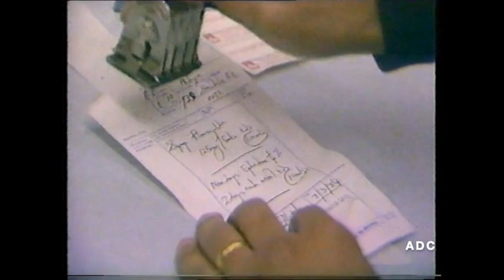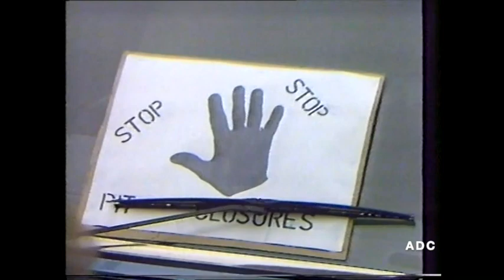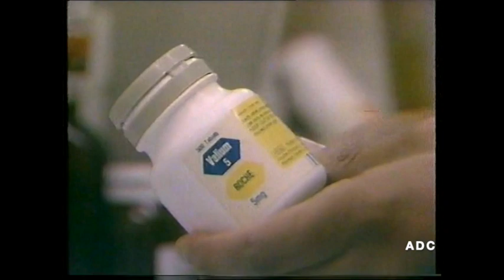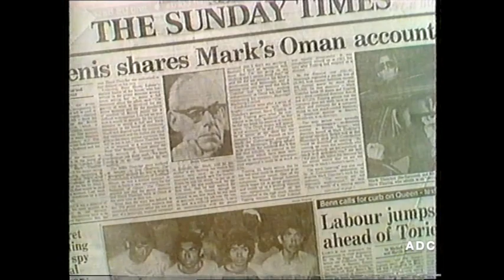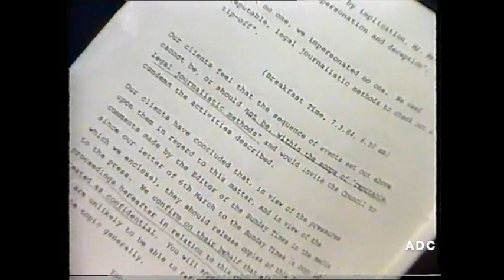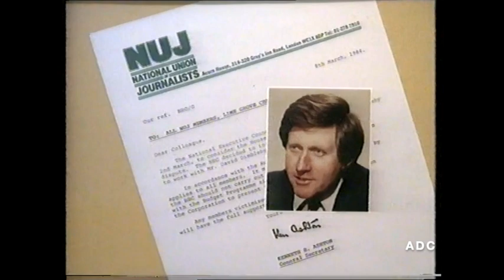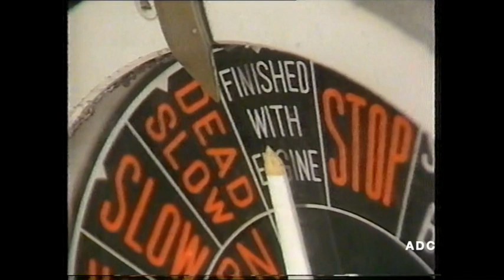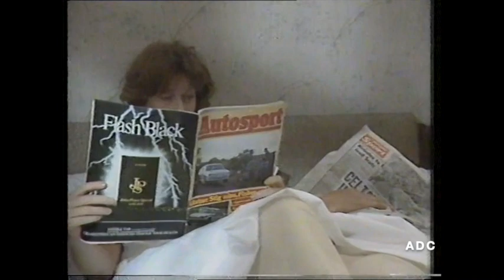BBC1 links announcer Malcolm Eynon, news, weather & trailer 8th March 1984